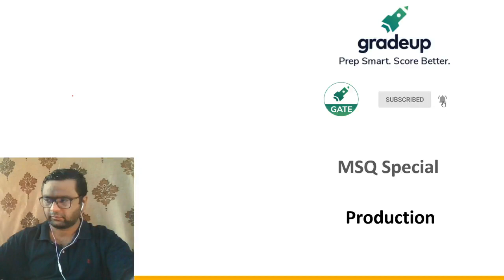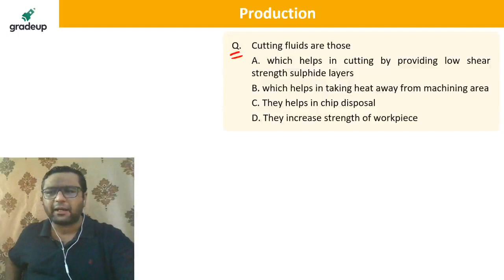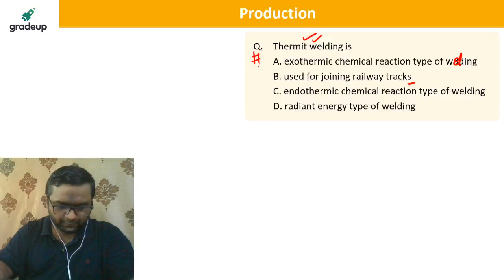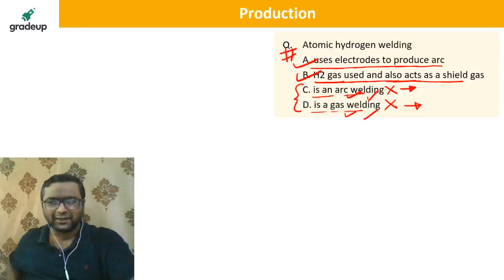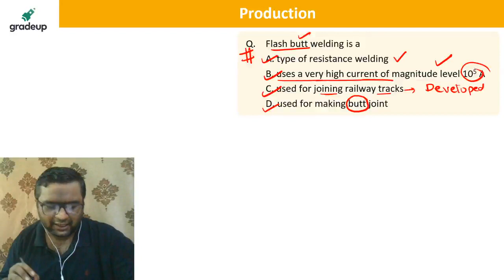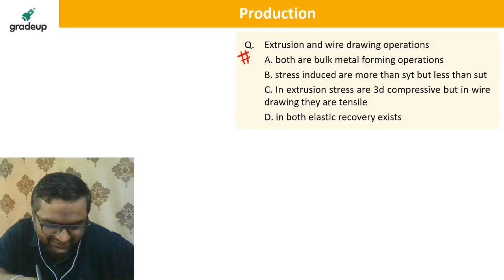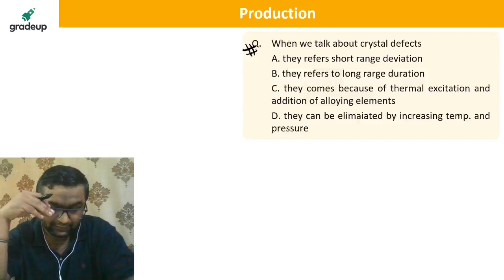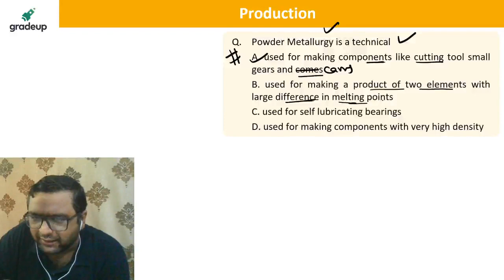How to Solve MSQ | Production Engineering | GATE ME 2021 | Gradeup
GATE 2021: IIT Bombay has released the latest exam pattern for GATE 2021. Gate Mechanical will have three types of questions: MCQ, MSQ & NAT. Watch this session, to know what is MSQ, and how you should attempt MSQ for the GATE exam. In this session, Gradeup expert, will cover Multiple Select Questions on Production Engineering. He will cover important questions, concepts and also tell how to solve such types of questions.

⭐⭐⭐Aim ESE Paper 1: A Course for ESE 2021 Prelims! Join Now!!⭐⭐⭐
🔴Vision 2021: A Course for ESE & GATE Aspirants(Batch- 3)! Join Now!!